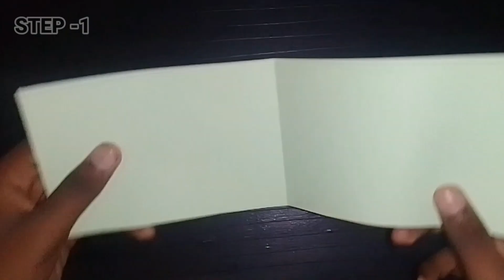HOW TO MAKE SUGARCANE CRAFT/PAPER கரும்பு செய்வது எப்படி/TUTORIAL OF PAPER SUGARCANE.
THIS TYPE OF VIDEO HOW TO MAKE THE PONGAL SUGARCANE, THIS VIDEO CONTENT USEFUL FOR EVERYONE, SO THIS YOU LIKE THIS CONTENT SUBSCRIPTION AND SUPPORT ME.@NPDRAWINGANDCRAFT